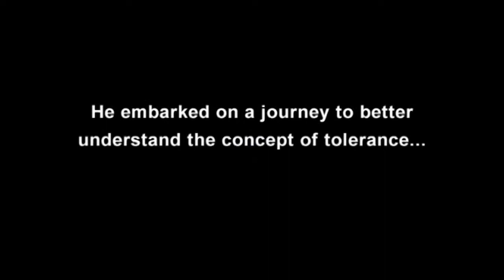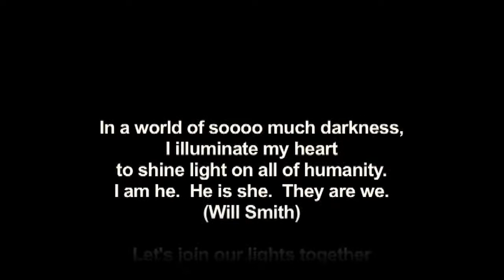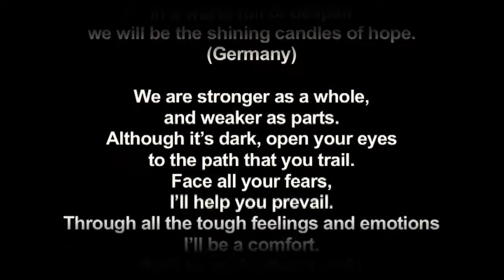Shine Your Light.mov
Rock Our World partners with actor, Will Smith, as we learn about tolerance!